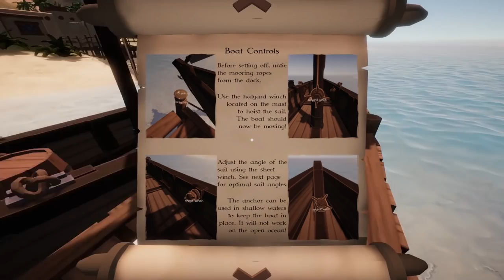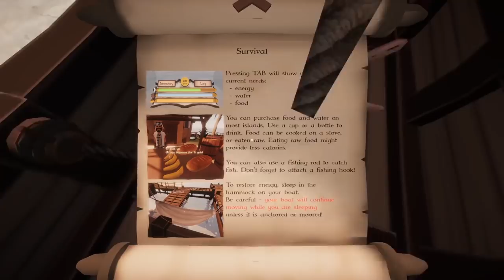SAILWINDS - Open-World Cargo Company with Realistic Sailing Mechanics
►PC Equipment
🖥️ PC Spec List